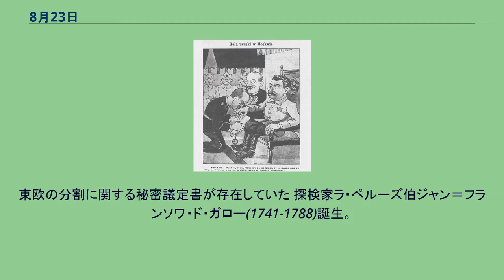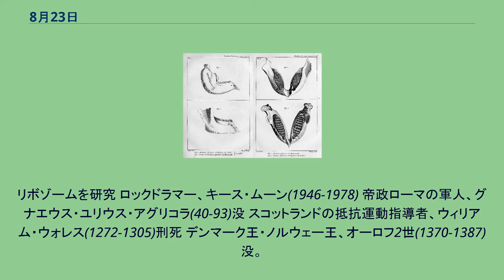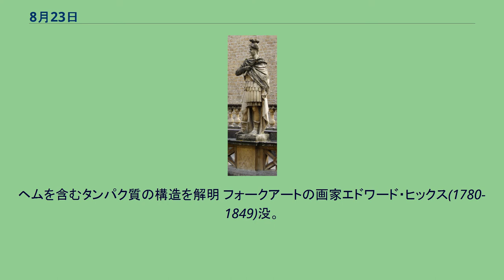8月23日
8月23日（はちがつにじゅうさんにち）は、グレゴリオ暦で年始から235日目（閏年では236日目）にあたり、年末まであと130日ある。
チャルディラーンの戦い (1514)。
銃火器を用いたオスマン帝国がサファヴィー朝ペルシャを破る 第一次世界大戦、大日本帝国がドイツ帝国に宣戦布告 (1914)。
画像は1917年、英輸送船トランシルヴァニアの救助にあたった駆逐艦「榊」 3代目の萬代橋竣工 (1929)。
1948年同日には欄干の落下事故があった 独ソ不可侵条約締結 (1939)。
東欧の分割に関する秘密議定書が存在していた 探検家ラ・ペルーズ伯ジャン＝フランソワ・ド・ガロー(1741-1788)誕生。
宗谷海峡は国際的には「ラ・ペルーズ海峡」と呼ばれている フランス王ルイ16世(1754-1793)誕生。
左画像右は子供時代のルイ16世、同左はルイ18世 博物学者ジョルジュ・キュヴィエ(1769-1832)誕生。
比較解剖学を確立。
右画像はインド象とマンモスの顎骨のスケッチ (1799) ギリシャの政治家エレフテリオス・ヴェニゼロス(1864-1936)。
9期に亘り断続的に首相を務めた イスラエルの作家エフライム・キション(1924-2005) 経済学者ケネス・アロー(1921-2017)。
社会選択理論などに貢献 経済学者ロバート・ソロー(左; 1924-) イスラエルの作家エフライム・キション(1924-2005) グラフィックデザイナー、ディック・ブルーナ(1927-) 微生物学者ハミルトン・スミス(1931-)。
タイプII制限酵素を発見 生化学者トマス・A・スタイツ(1940-)。
リボゾームを研究 ロックドラマー、キース・ムーン(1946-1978) 帝政ローマの軍人、グナエウス・ユリウス・アグリコラ(40-93)没 スコットランドの抵抗運動指導者、ウィリアム・ウォレス(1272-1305)刑死 デンマーク王・ノルウェー王、オーロフ2世(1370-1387)没。
ノルウェー王家が一時断絶 シャルル・ド・クーロン(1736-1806)没。
ジョン・ケンドリュー(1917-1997)没。
ヘムを含むタンパク質の構造を解明 フォークアートの画家エドワード・ヒックス(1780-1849)没。
画像は『平和な王国』(1834頃) 版画家フェリシアン・ロップス(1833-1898)没。
右画像は『ポルノクラート』 (1896) ブラジル初代大統領、デオドロ・ダ・フォンセカ(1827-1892) 第2代大日本帝国内閣総理大臣、黒田清隆(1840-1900) 最後のカリフのアブデュルメジト2世(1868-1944)、亡命先のパリで没 サッコ・ヴァンゼッティ事件の容疑者2人処刑 (1927) 18世紀の奴隷船 背中を鞭打たれた19世紀の奴隷 奴隷貿易とその廃止を記念する国際デー ウクライナの国旗 ハワイのウクレレの日。
ウクレレ演奏を聴く 処女宮